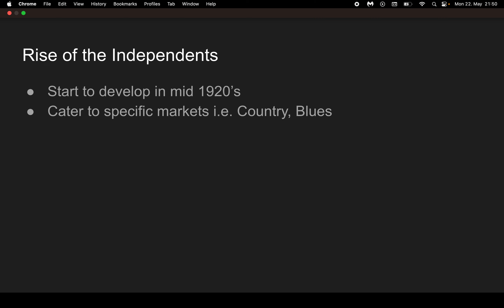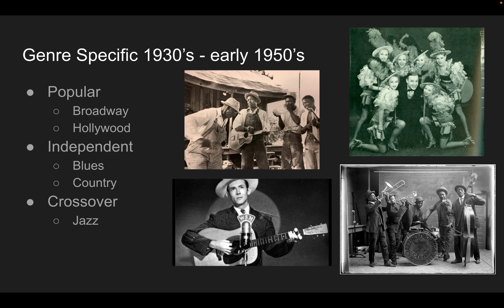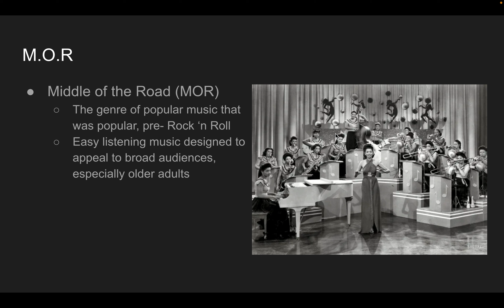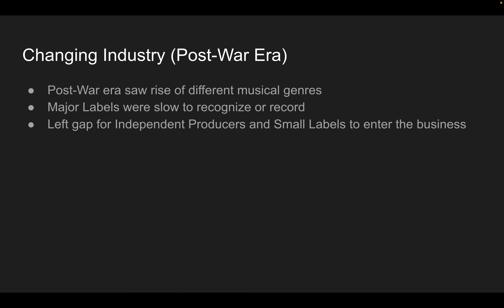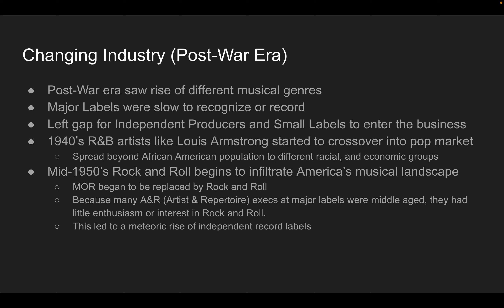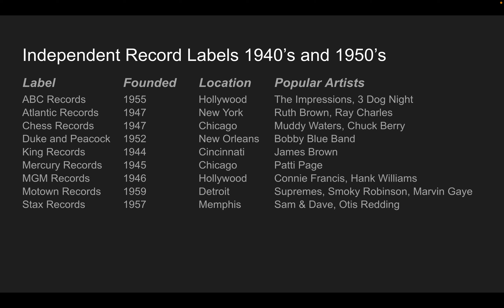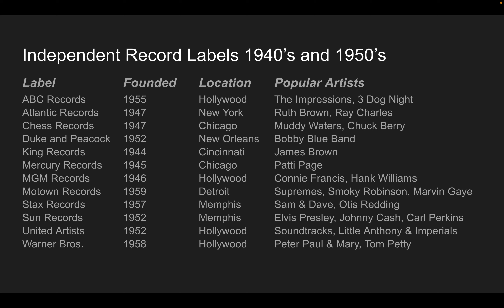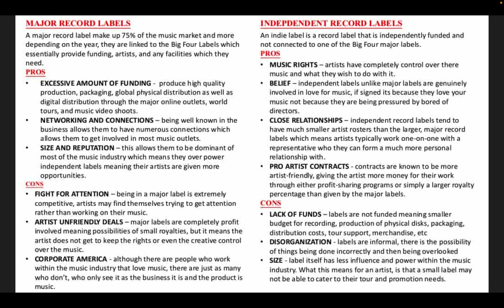Lecture 2: Music Business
History of the music business part 2